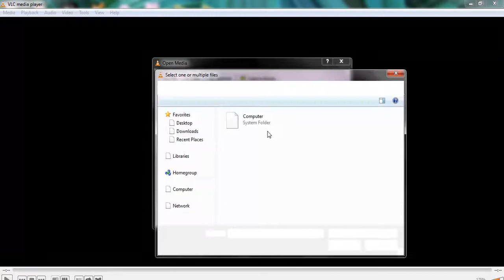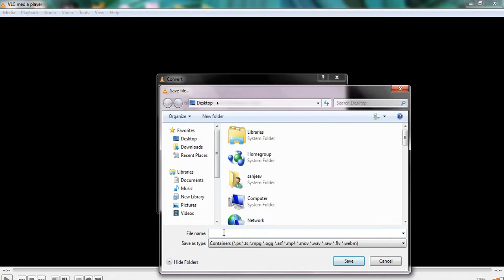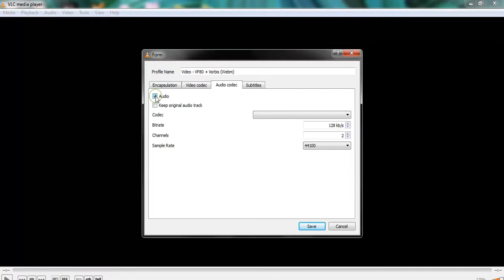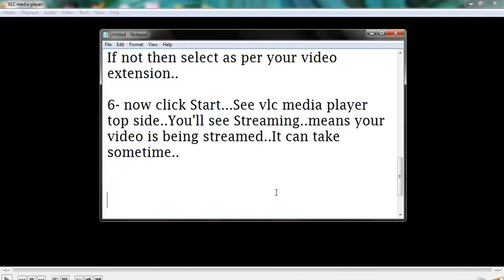How to remove audio from a video (Easy Steps)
How to remove any audio (sound) from any video file..I'll show you How to do..